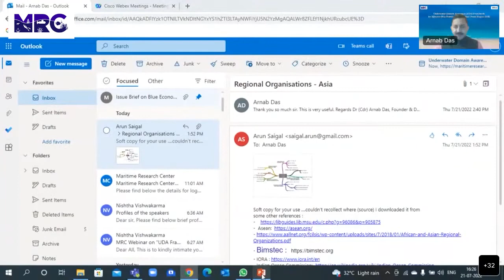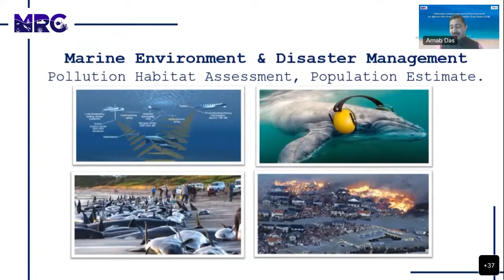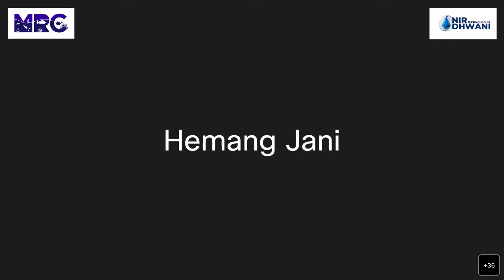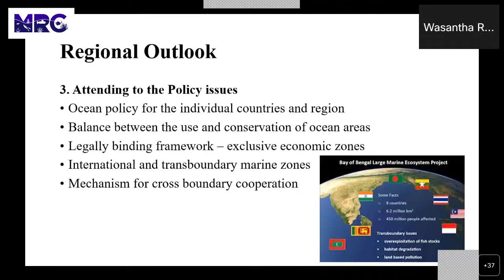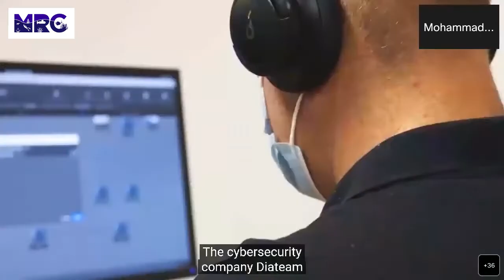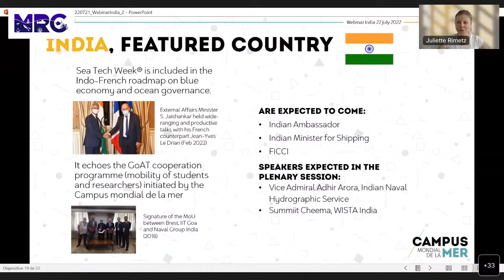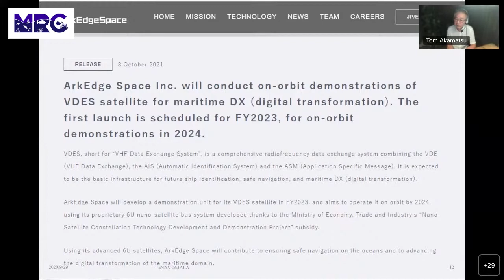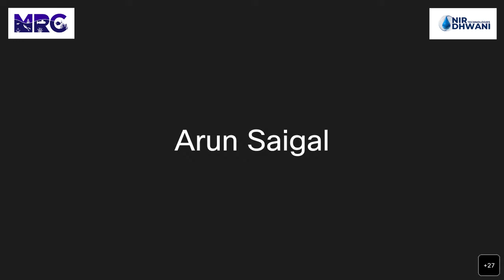UDA Framework for Effective Blue Frontiers in the Indian Ocean Region (IOR)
The Indian Ocean Region (IOR) has attained significant strategic relevance in the 21st
century for multiple reasons than one. More and more global powers, want to maintain
their strategic presence in the region and claim their stake in the power play. Extraregional powers are increasingly deploying their maritime forces and research vessels
in the region to ensure their political and military dominance. Such efforts are not
conducive for the long term wellbeing of the nations within.

The traditional Maritime Domain Awareness (MDA), got significant push, post the 9/11
incident and the American establishment made it a high priority strategic objective. In
India, post the 26/11 incident, similar efforts were initiated and the MDA infrastructure
got prioritized in the IOR. However, in both the cases, being an event driven initiative,
it remained a security centric formulation with minimal penetration with the other
stakeholders. The MDA that we see today is largely limited to the sea surface and the
underwater component is still a work in progress, even in the US led effort. The
Underwater Domain Awareness (UDA) will require, very specialized focus and high
end Science & Technology (S&T) support.

The UDA in the tropical littoral waters of the IOR, has some very unique challenges
and opportunities. The sub-optimal sonar performance is a major impediment to any
UDA initiative. The socio-economic status of the nations in the region is a major
limitation for maritime governance and also prioritizing S&T for enhancing sonar
performance with indigenous efforts is a cause of concern. The extra-regional powers
continue to push their hardware with least performance in the tropical littoral waters.
“Digital Oceans” today can have a far greater relevance for effective maritime
governance, particularly in the tropical littoral waters of the IOR. It will encourage Safe,
Secure, Sustainable Growth for all in the region.

The UDA framework proposed by the Maritime Research Centre (MRC), encourages
pooling of resources and synergizing of efforts across the stakeholders, namely
the maritime security, blue economy, environment & disaster management and the
science & technology providers. This will minimize the ongoing fragmented approach
across stakeholders within the nations and also among the nations in the region.
Enhanced S&T, will require far more indigenous R&D efforts with field experimental
validation to overcome the local site specific challenges. Policy & technology
intervention along with acoustic capacity and capability building becomes the most
critical component of effective maritime governance. This being the Decade of the
Ocean Sciences for Sustainable Development, declared by the United Nations, it is
important to build a program that can bring the stakeholders and nations in the IOR
together. This will ensure effective maritime governance, in line with the Sustainable
Development Goals (SDG) requirement, that directly impact the three pillars of
people, economy and nature. Specialized initiatives are required, driven by the UDA
framework to ensure peace & prosperity, given the abundance of undersea resources
in the tropical waters.